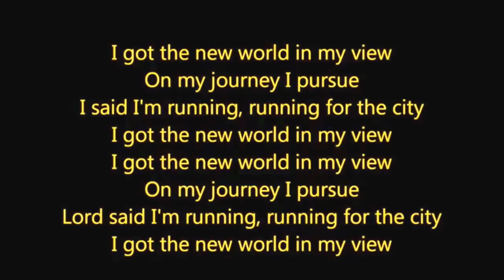Suri Soccer Skills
Soccer Skills